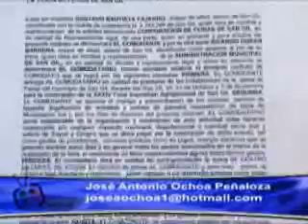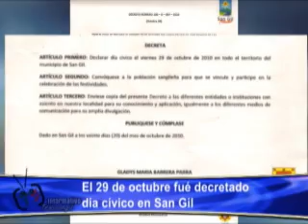EL 29 DE OCTUBRE FUÉ DECRETADO DÍA CIVICO EN SAN GIL.wmv